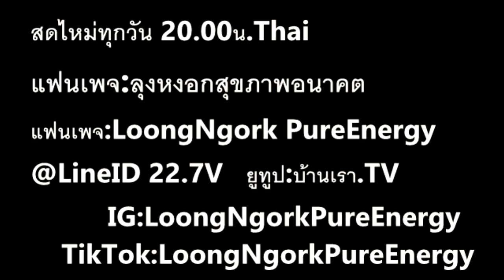มนุษย์หมดโลกเข้าสู่พระเจ้าไหม I PasaLoongNgorkKikkok I 290863 I 24Hrs